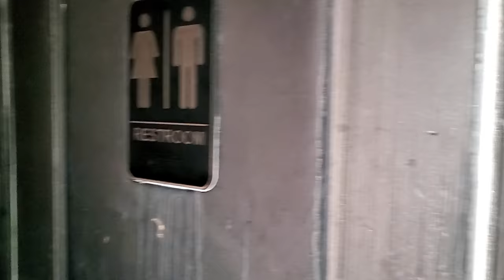House Fire | After the Fire Vlog 1 | Road to Recovery